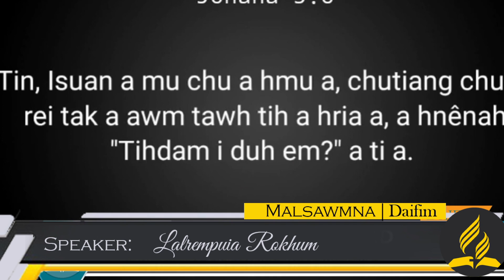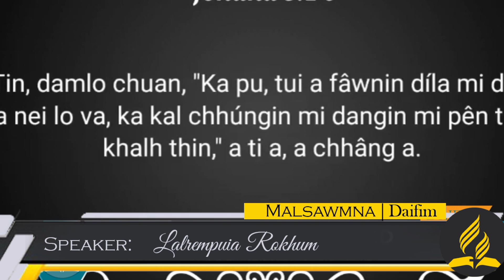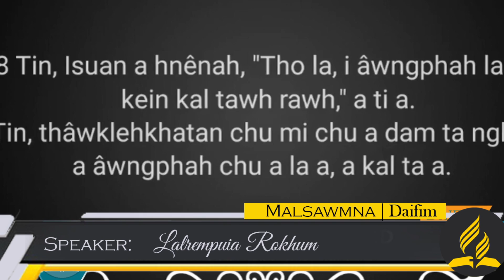Malsawmna Daifim | Speaker: Lalrempuia Rokhum | Feb 28, 2022